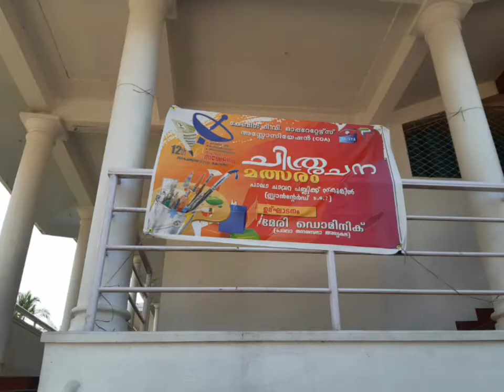Painting contact, chavara public School Pala, chavara public School Pala painting contact, COA ,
COA painting contact, ചിത്രരചന മത്സരം, ചാവറ പബ്ലിക്ക് സ്ക്കൂൾ പാലാ ചിത്രരചനാ മത്സരം, ചിത്രരചനാ മത്സരം ചാവറ പാലാ, കുട്ടികളുടെ പടം വര മത്സരം പാലാ, പാലാ ചിത്രരചനാ മത്സരം.Cable TV Operators Association Pala.